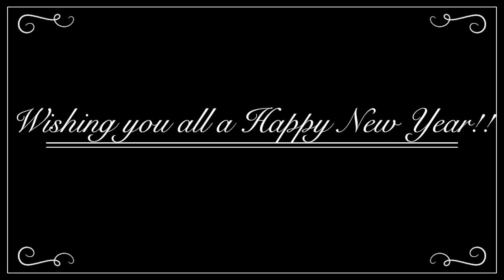Winter Dreams -By Kelly Clarkson - Crystal Murphy (cover)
Winter Dreams-Originally Recorded by - Kelly Clarkson
Vocals/Performer-   Crystal Murphy  - Cover
Vocals/Background Vocals- Crystal Murphy- A few backup singers from the karaoke track but mostly me
Audio Recording/Audio Mixing -Crystal Murphy
Videographer/Video Editing- Crystal Murphy

Youtube Honours: #60 Most Viewed -Today -Musicians- Canada!